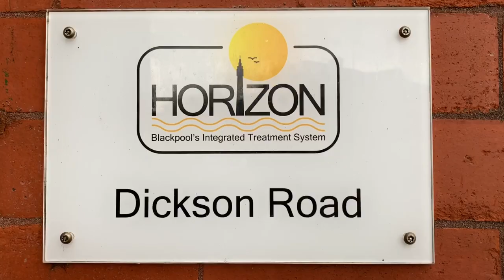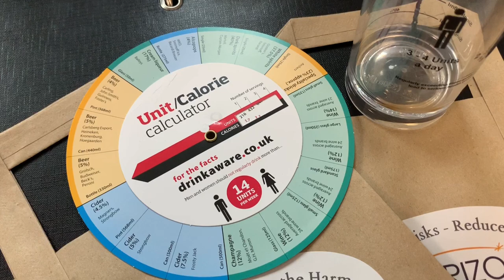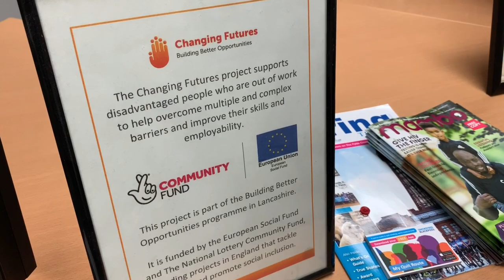Renaissance at Horizon Blackpool | Everyone In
Freddie, Charley and Claire are Assertive Outreach Workers at Renaissance UK, part of the Horizon Blackpool service. The Horizon Team provide a wide range of service are provided, such as:
A drug & alcohol Assertive Outreach Team working across Blackpool to support those in need and help with managing and reducing drug and /or alcohol misuse as well as dedicated housing support, directly from the Housing Options base, to name a few. Watch the video to hear about all they offer in detail.
EveryoneIn Campaign
We are often asked what is happening to support those who are at risk of, or who are experiencing homelessness. There is a great deal of work taking place across town - and we are far from alone in making that happen. A series of videos have been created to give you an insight into the great work taking place, from a number of the many organisations and charities who work hard to offer a range of support and services here in Blackpool. Blackpool Council ⋆ Streetlife ⋆ Horizon Blackpool ⋆ Blackpool Libraries Blackpool Fulfilling Lives ⋆ Blackpool Food Bank ⋆ Blackpool & the Fylde Street Angels ⋆ The Bridge Project at The Salvation Army ⋆ will be featured and hope to help you understand even further the services they each offer; and how we all work together with the same goal – to continually offer help and support to those who need it most, even if that offer takes multiple times to be accepted.